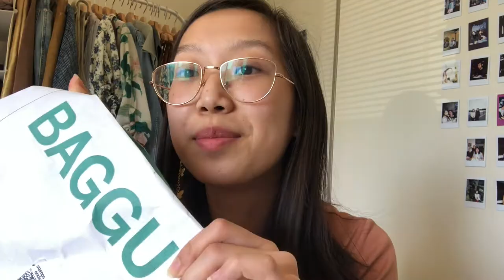facing my wardrobe dilemma.. decluttering my clothes again! | spring 2021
hey guys! in today's video we have another wardrobe decluttering! sit back and enjoy me convincing myself to let go!!
I did one of these in the winter, but i think i still held onto a lot since i didn't know what to keep of my summer clothes. my style has changed a lot and i finally think it's time to start fresh and build into my new style!
i hope this inspires you to declutter or figure out yourself and your style a little more, or at least it's somewhat entertaining!! let me know what you think :)

thank you for supporting my video (and reading if you came this far)!

timestamps:
0:00 welcome!
0:47 my wardrobe dilemmas
4:03 what's in the box? sentimental stuff
11:39 going thru everything else
18:27 final run thru / thoughts
22:36 baggu haul
24:35 outro

save your money and win from the lotto!! join with code HOPE1 or use this link so we can both get an extra 100 tickets